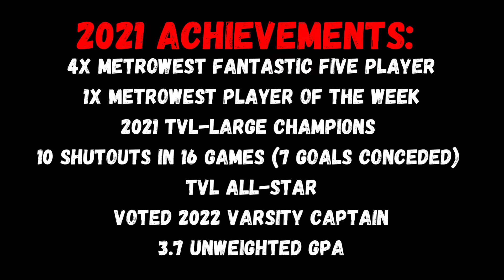Aidan Roy c/o 2023 highlight tape